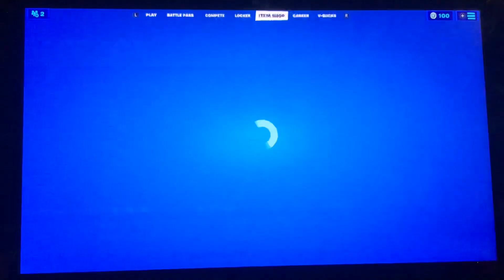Event/item shop reaction!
Hello guys so this is a reaction to no event really just item shop